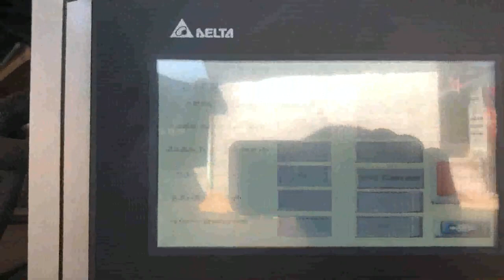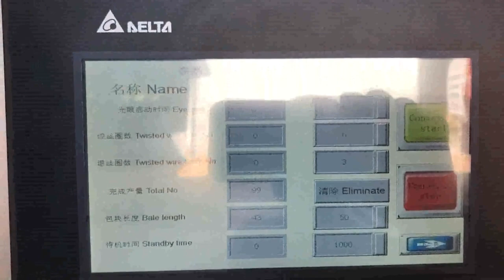horizontal waste paper baler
Waste Paper Horizontal Automatic Hydraulic Baler Baling Press Machine,Baler Press Machine,Hydraulic Baler Machine,Hydraulic Baling Machine,Hydraulic Baling Press Machine,Hydraulic Bale Press,Waste Paper Packing machine,Bale Press,Baling Press,Recycling Baler,Recycling Baler Press,Recycling Baling Press,Baler Manufacturer,Baling Machine,Baling Press,Hydraulic Press,Waste Compactor,Horizontal Baler,Two Ram Baler,Automatic Baler, China Horizontal Waste Paper Recycling Baler United Arab Emirates, Finland, Baler, Baling Machine, Recycling Machine manufacturer, supplier in China, offering Horizontal Waste Paper Recycling Baler Machine, Dfs Hydraulic Metal Baling Shear Machine, Heavy Duty Shear, Hydraulic Heavy, Duty Scrap Metal Baling Cutting Shear for Hot Sale and so on. Waste Paper Horizontal Baler Nick Baler company manufactures 44 standard model of Horizontal balers ranging in size from 700, 1350mm, main used in Industrial and agricultures area, the structures with one ram baler,two ram baler,auto, tie,Open end baler and more ram baler too, supplied many factory on waste paper,recycling,scrap plastic,PET Bottle,OCC paper,films,fiber, Grass Ect. with high, density vertical balers, Horizontal Balers Waste Paper Plastic Straw Mexico, Lithuania, Related Searches for horizontal balers waste paper plastic straw, drinking straw crazy straws mustache straw milkshake straws purple straws plastic straw cheese straws novelty straws glass straws funny straw bendy straws metal straw bubble tea straws RAMPACK Horizontal Automatic Waste Baler Israel, Just Poland, The used RAMPACK horizontal automatic waste baler is a fully refurbished machine and is offered for sale with a warranty and is available immediately ex works UK.. Capable of producing dense bales of up to 500Kg in weight the fully automatic horizontal waste baling machine works well on paper, cardboard, film, plastics and UBCs. Waste Paper Baler Latvia, Hydraulic Baler supplier Vietnam, Nickbaler, a professional Baler manufacturer,supplies Hydraulic Baler and Shredder Cost, effective solution for recycling marketing,from small baling press to Full Automatic Baler,Shredder design,production and after, sale service .We offer an complete recycling baler machinery,turn your waste into new source of benefit . Fully Auto Horizontal Baler Switzerland, fully automatic horizontal Hungary, Our fully auto horizontal balers are an automated version of our horizontal balers, able to process high volumes of recyclable materials such as paper, cardboard and plastics, fully automatic horizontal baler, ideal for companies with a large amount of daily waste to handle. hydraulic baling machine for waste paper scrap plastic 2020, 1, 16Horizontal baling machine manufactured in different tonnage for selection, and is used to compress a variety of waste materials, It is ideal for recycling large number of daily soft waste, such as including solid materials and medium hollow plastic materials. Waste Paper Baler Machine Philippines, Hydraulic Baler Greece, The horizontal waste paper baler equipment designed by the designer can achieve the predetermined function and efficiency under the specified working conditions and within the specified life span, and can operate normally. Shaanxi Nick Machinery Equipment Co. LTD. TEL, 86, 29, 86031588. Horizontal Balers India, Waste Equipment Cyprus, Waste Equipments Gemini Series Horizontal Balers are moderate, duty, closed, end horizontal balers that enable you to process a variety of materials such as PET, aluminum or steel cans, paper, plastics, OCC, newsprint, and much more. China XTpack Automatic Horizontal Baling Machine Palestine, Malawi, With a compressing force of 20tons to hundreds of tons, horizontal waste balers can be found across many industries, are capable of baling a variety of materials, from cardboard, paper, known as auto cardboard baler, or fiber, plastics, to loose materials like sawdust and peanut shells. The large feed capacity also makes horizontal baling, China Hydraulic Automatic Horizontal Waste Paper Indonesia, Australia, China Hydraulic Automatic Horizontal Waste Paper Baler Machine with Conveyor, Find details about China Packing Machine, Cardboard Baler from Hydraulic Automatic Horizontal Waste Paper Baler Machine with Conveyor, Qingdao Sipingdafa Hello Baler Machinery